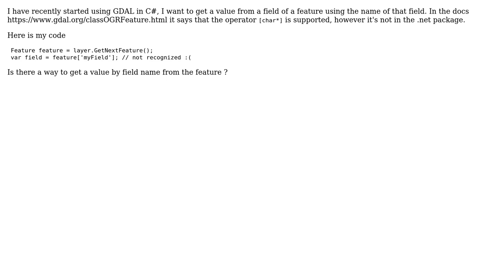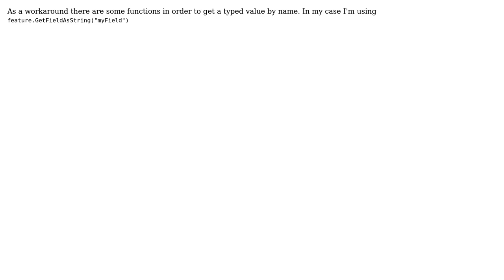GIS: Getting Field by name from feature using GDAL?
With thanks & praise to God, and with thanks to the many people who have made this project possible! You are responsible for your own actions.